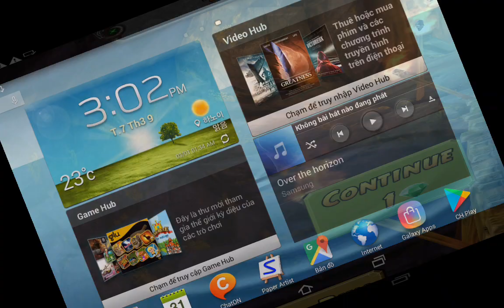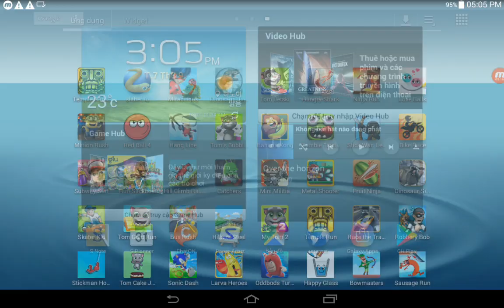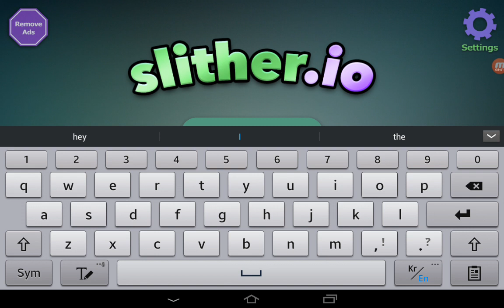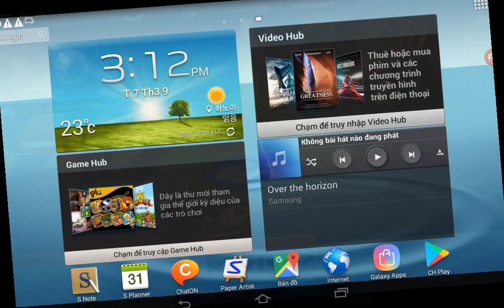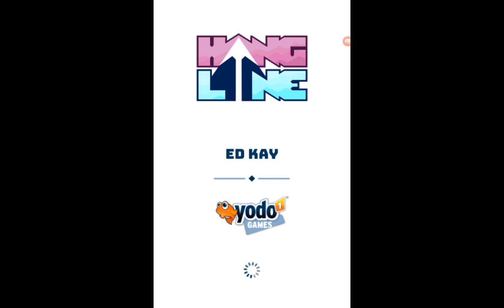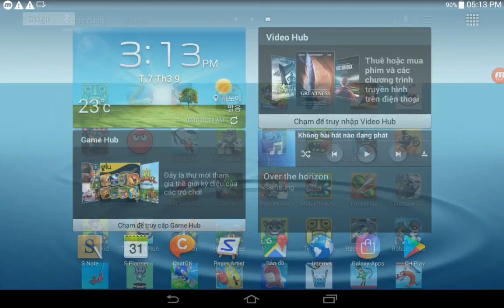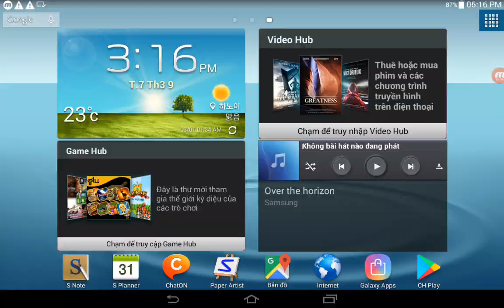Temple Run 2,Minion Rush,Red Ball 4,Slither.io,Miraculous,Hang Line,Dinosaur Hunt,Tom's Bubble